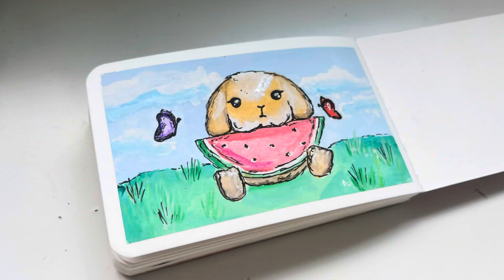Painting a Bunny with Gouache 🎨 Paint With Me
Song: Dance tune / tropical house that suits summer(200112)
Artist: Reglvz